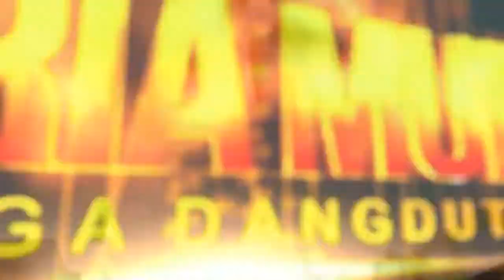WARTIYEM - SINGA DANGDUT SATRIA MUDA | LIVE SHOW KARANG LAYUNG, SUKRA - INDRAMAYU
Dokumentasi Pesta Hajat Keluarga Besar :
Bpk. Rokandi / Ibu Titi
Bpk. Waryadi / Ibu Warni
Dalam Rangka Rasulan :
Dinasti - Tiara - Sri Febyriyanti
Resepsi : Rabu, 22 September 2021
Alamat : Jl. PLTU Rt. 05 / 01 Blok Bogeg
Ds. Karang Layung Kec. Sukra Kab. Indramayu

DOKUMENTASI " AF PRODUCTION "
Studio : Jl. Siliwangi Blok Babakan Negla
Haurgeulis - Indramayu
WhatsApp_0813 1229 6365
FaceBook_Abdulah Afphoto